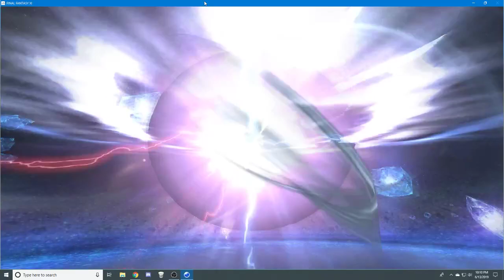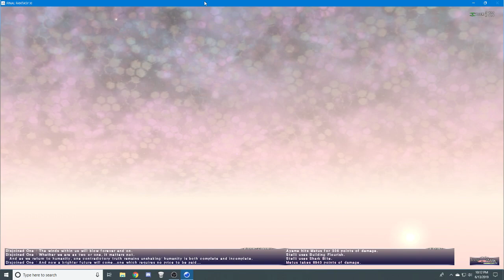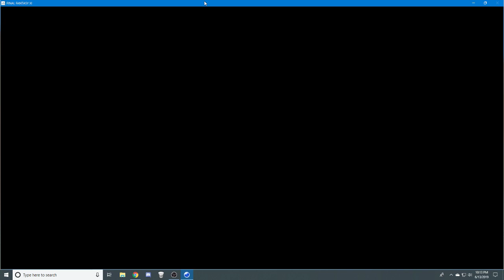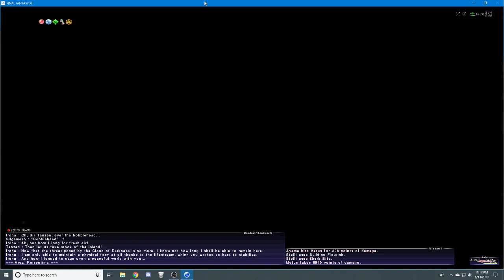FFXI - Stelli vs the End of the World (The Winds of Time)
The penultimate battle of Rhapsodies of Vana'diel and it's aftermath.